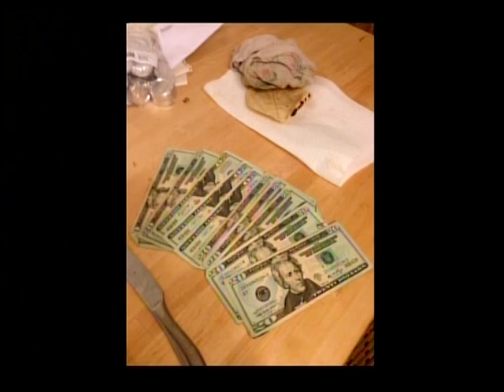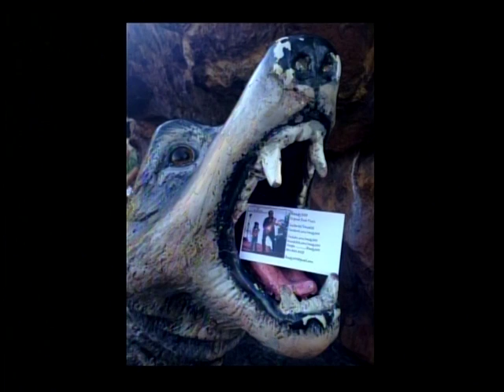"Looking For A Lover"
Photo's of Josslyn, family and friends
words and music by Reedy Velasco
google. Reedy300